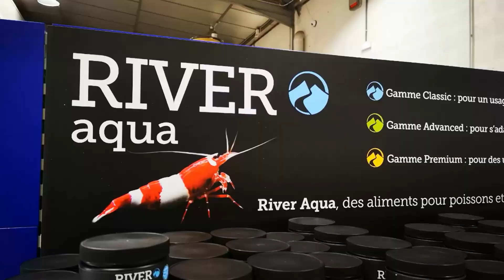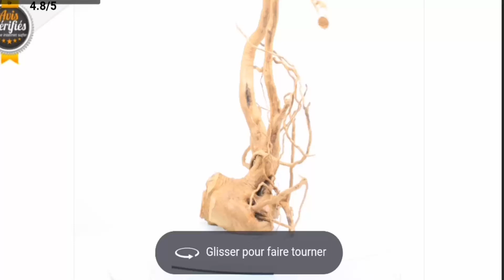AQUASCAPING TOUR: VISITE CHEZ AQUAPLANTE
[NOUVELLE VIDÉO]
Je me suis rendu pour vous sur Paris pour visiter toutes les boutiques spécialiser dans l'aquascaping, l'occasion pour moi de saluer les amis de l'aquascaping Français.

Aujourd'hui je me rend chez AQUAPLANTE pour vous faire découvrir ce magasin peut ordinaire !

AQUAPLANTE SARTROUVILLE
160 Rue Léon Jouhaux, 78500 Sartrouville
AQUAPLANTE CALAIS
153 Boulevard Curie, 62100 Calais
Bon visionnage !